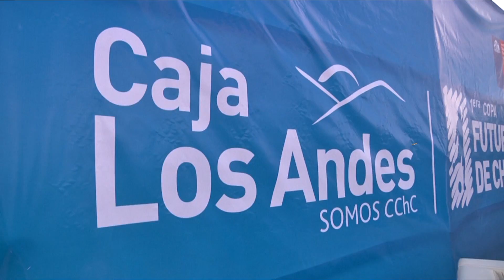Copa Futuros de Chile - Final 2 - INTER: Deporte Escolar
Revive las finales de la Copa Futuros de Chile en INTER: Deporte Escolar!